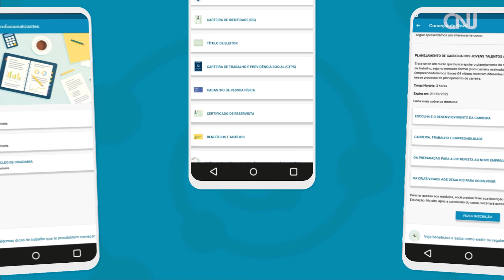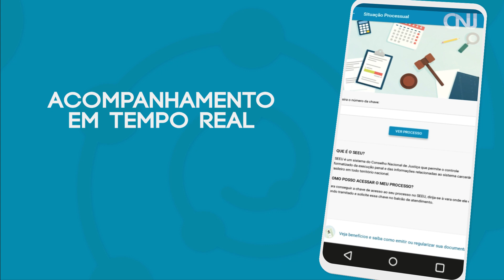Aplicativo Escritório Social Virtual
Vídeo de apresentação do ESVirtual.